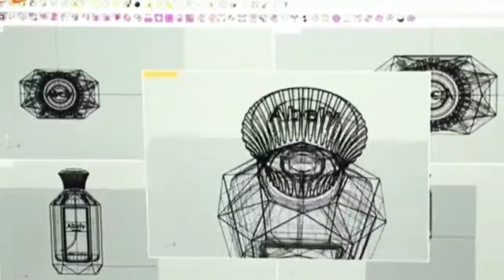Abely is committed to meeting different customer needs with the high-quality customized bottle.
Abely Packaging is committed to meeting different customer needs with the high-quality customized bottle.

We can serve you to make vivid 3D rendering pictures according to your requirements. Before creating the mold, We will issue the technical drawings to you for final confirmation.